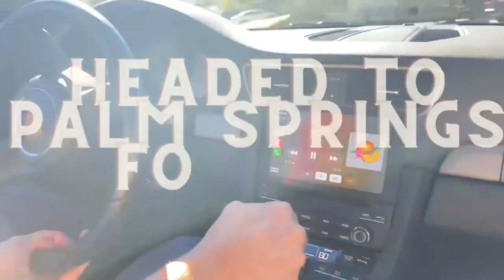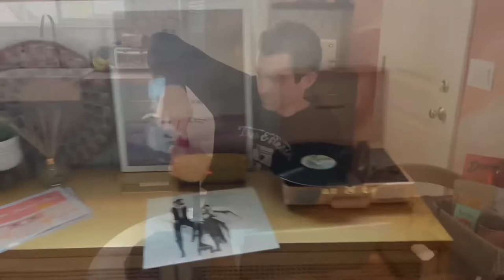vlog: Palm Springs, the cutest house in Joshua Tree + some fun behind the scenes 📸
Hi friends! My husband and I had a fun trip planned to Joshua Tree to stay at the cutest pink house - The Flamingo Social Club 🦩 (I linked the house below). We decided to leave a day early and stay I. Palm Springs for a night. I had my favorite photographers from Modern Joy Studios come stay with us in JT to take some fun pictures 📸 follow me on Instagram to see them 😍 thanks for being here 😘

Xx, Amanda